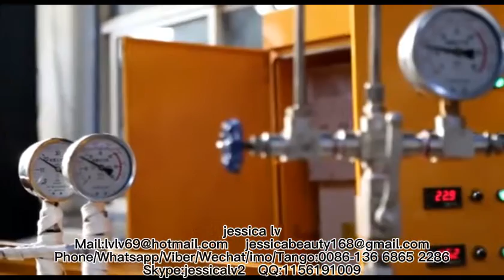New Design Plastic PE Foam Sheet ExtruderPlastic Extrusion Machine